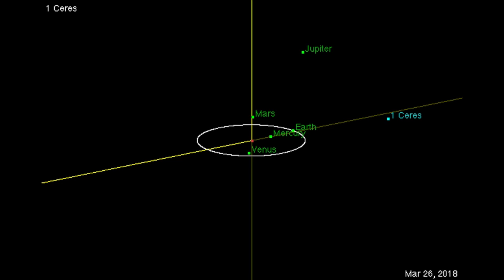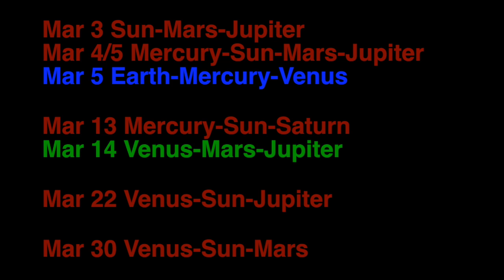March Planetary Geometry | 2018